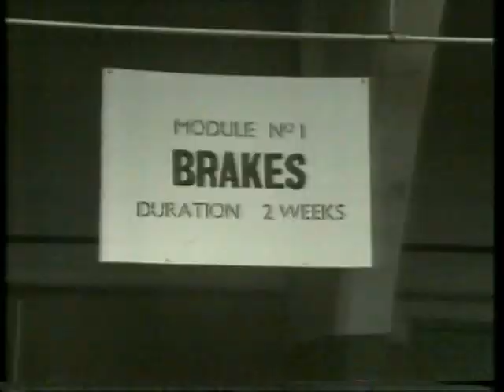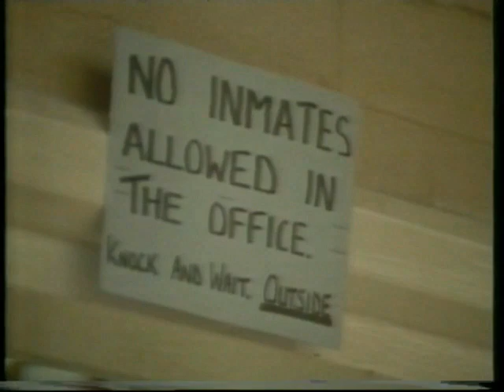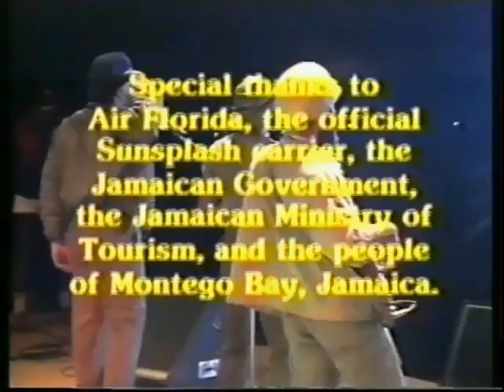Paul Blake & The BloodFire Posse @ Rochester Borstal 1980's - Reggae Sunsplash Jamaica 1982.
Due to Copyright & Ting I had to remove an hour and a half worth of footage. They don't like it when we 'Praise the Most High'.
So here is the hour that's ok in their eyes. If they keep this up I will move my videos over to Patreon site where you have to contribute to view also thats where I may put all my Audio File Section. 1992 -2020 so far. I will shutdown my entire Youtube Channel if I Decide that move.